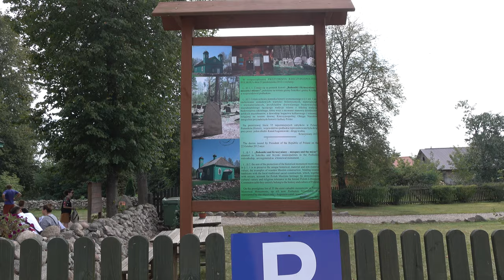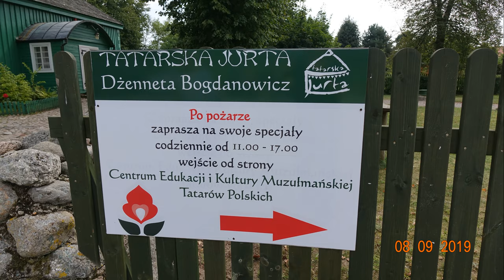Puszcza Knyszyńska KRUSZYNIANY-meczet na Podlasiu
Meczet znajduje się w Kruszynianach na terenie Puszczy Knyszyńskiej niedaleko od miejscowości Krynki na Podlasiu. Jest to miejsce gdzie mieszkali Polscy Tatarzy. W pobliżu meczetu znajduje się mizar - cmentarz tatarski. Na miejscu jest też znana restauracja - Tatarska Jurta. Okoliczne lasy obfitują w grzyby. Wspaniałe miejsce na relaksujący weekend czy wakacje w ciszy. W pobliżu płynie zasiedlona przez pstrąga rzeczka Nietupa.